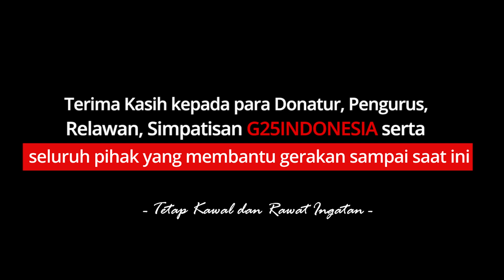MENYEDIHKAN, MBAH INI HIDUP SEBATANGKARA DAN MEMILIKI GANGGUAN INI...!!! || G25INDONESIA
Dokumentasi Realisasi Bantuan Special Social Charity Kepada Ibu Natirah  yang tinggal di Kampung Jurek, Desa Lombang Laok, Kec. Blega, Bangkalan.

Realisasi Bantuan Program Special Social Charity berupa sembako yang merupakan Kebutuhan sehari-hari Ibu Natirah

Seperti yang diketahui sebelumnya, Ibu Natirah/Mbah Natirah hidup sebatang kara serta mengidap tuna rungu dan tuna wicara, sehingga beliau susah untuk diajak berinteraksi. Ibu Natirah sendiri selama ini hanya mengandalkan belas kasih dari uluran tangan tetangga dan warga desa sekitar dan hanya merupakan seorang tukang bersih-bersih halaman.

Semoga bantuan ini dapat mengurangi beban beliau dan dapat bermanfaat untuk mbah Natirah.

Terima Kasih kepada Tuhan Yang Maha Esa,

Tak lupa pula, Ucapan Terima Kasih yang tak terhingga teruntuk :
Seluruh Donatur G25INDONESIA,
Dewan Pembina G25INDONESIA,
Para Pengurus serta Relawan G25INDONESIA,
Para Anggota maupun simpatisan G25INDONESIA, serta
Seluruh pihak yang senantiasa berjuang di garis terdepan dalam mengawal dan membantu Gerakan hingga saat ini.

- Jika Menolong adalah Candu, Maka Tetaplah Kawal dan Rawat Ingatan -